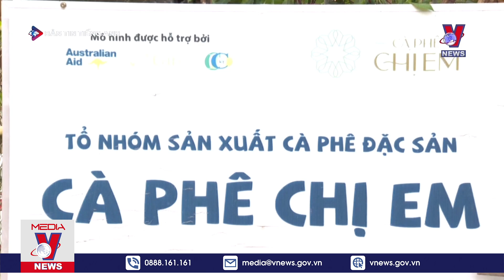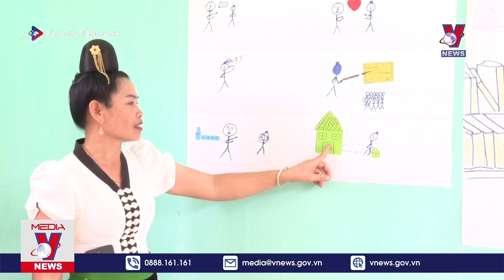NEWS - 17/11/2024 - VNEWS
VNEWS - THE WORLD | Breaking News of VNEWS - Vietnam News Agency updates latest news 24/7